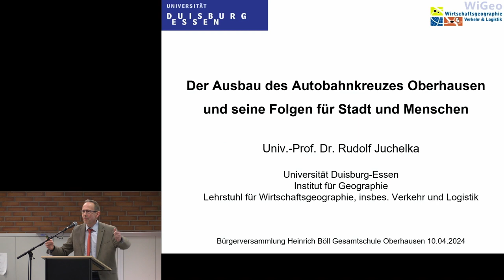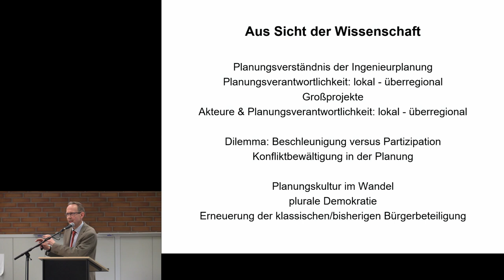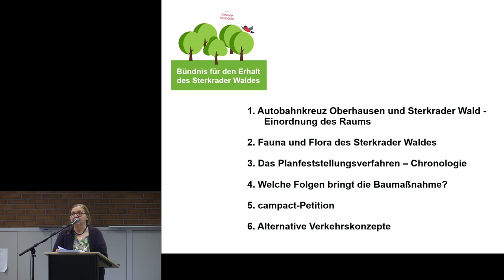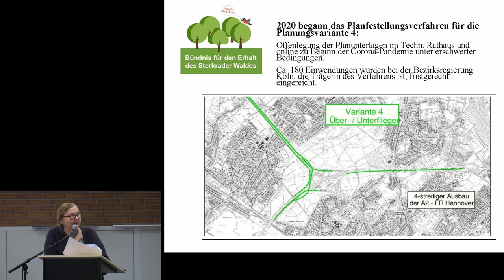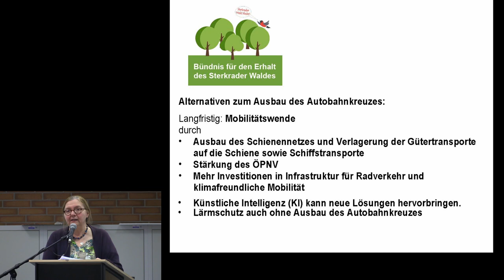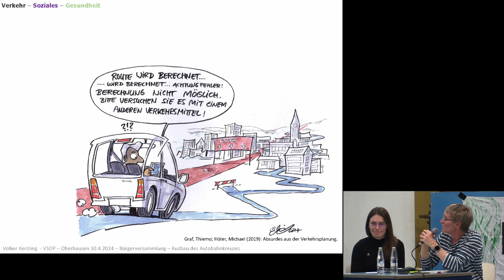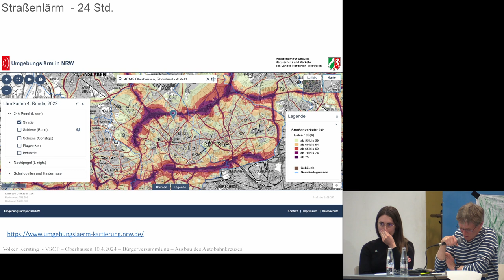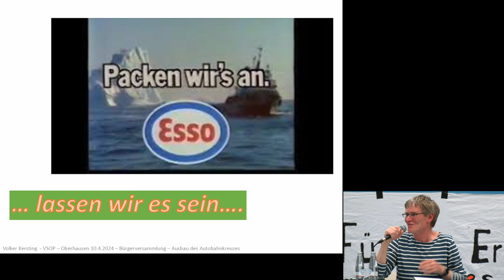Sterkrader Bürgerversammlung 2024 MZR Livemitschnitt